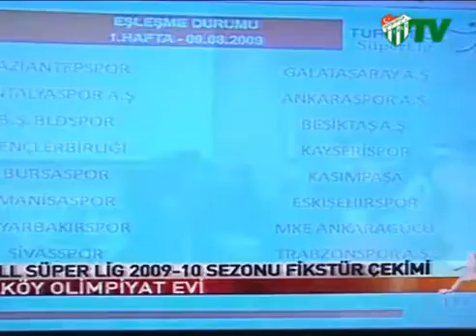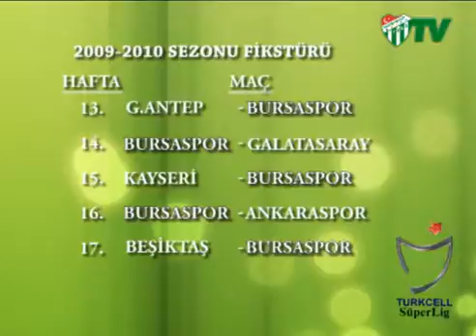İlk Maç Kasımpaşa'yla (07.07.2009)